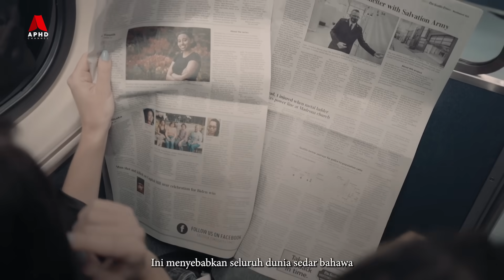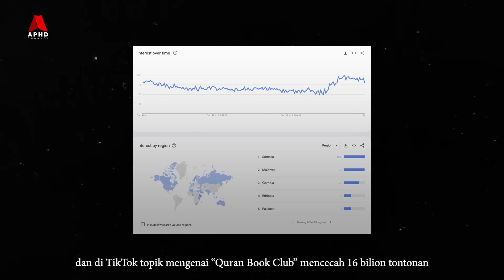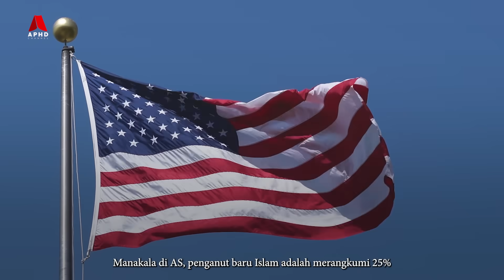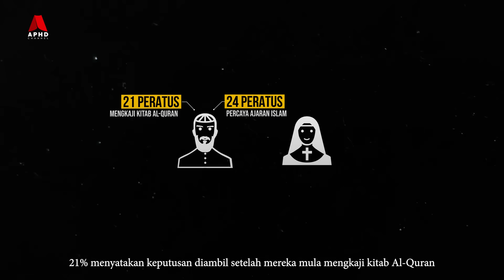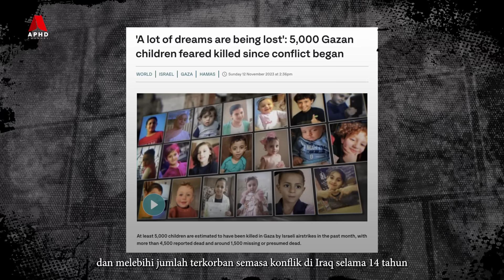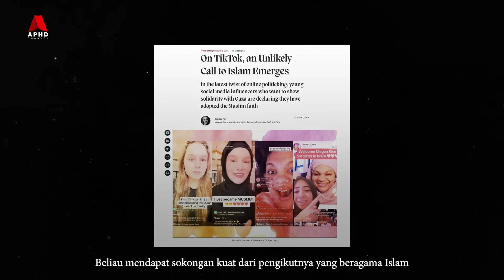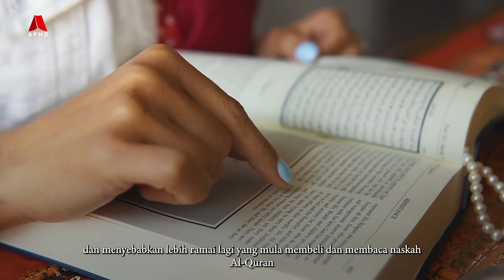Agama Islam Akan Menguasai Dunia